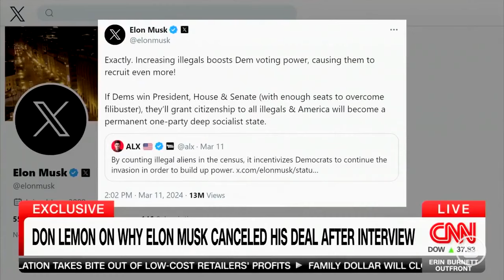Explosive Exchange: Don Lemon Challenges Elon Musk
Former CNN host Don Lemon took to social media to complain about Tesla CEO Elon Musk. Elon agreed to an interview with Don Lemon, but Elon CANCELED the partnership between Don and X after the explosive interview. Don goes to CNN host Erin Burnett to discuss the interview, and Elon fires back, “CNN is dying.” Why is Don targeting Elon?

Making the apocalypse fun. Pat Gray pulls no punches, restoring common sense to a senseless world. Join Pat for unique analysis, insight, and fun. Watch Pat Gray Unleashed, Live Mon - Fri, 7- 9am ET on BlazeTV.